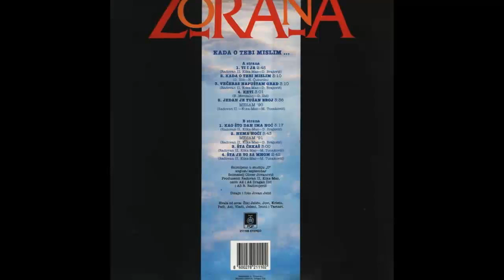Zorana - Veceras napustam grad - (Audio 1991) HD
Artwork By [Design], Photography – Jovan Jelić
Lyrics By – D. Brajović
Producer – Kika-Mac
Recorded By – Oliver Jovanović